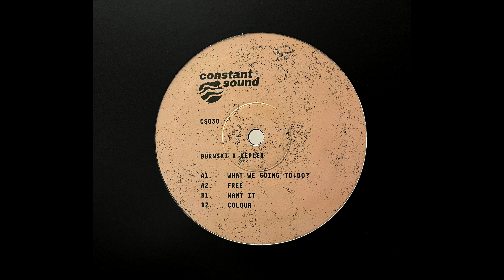Burnski X Kepler – What We Going To Do?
Constant Sound – CS030
Release Date - 14 Feb 2022

DJ MIXES
➡DJ Essentials